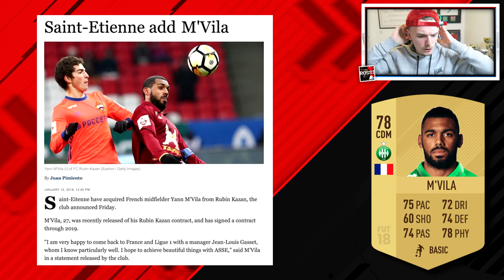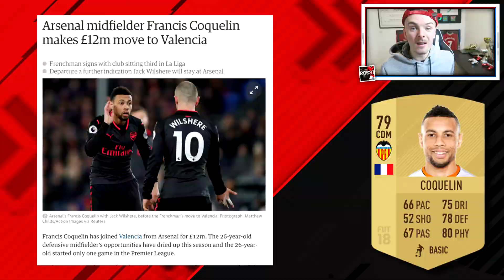NEW CONFIRMED JANUARY SIGNINGS!!